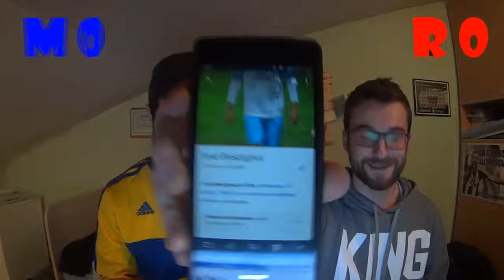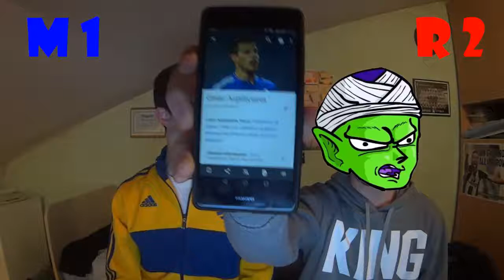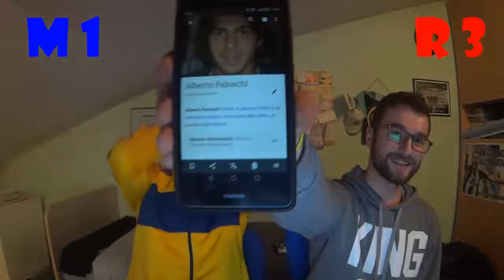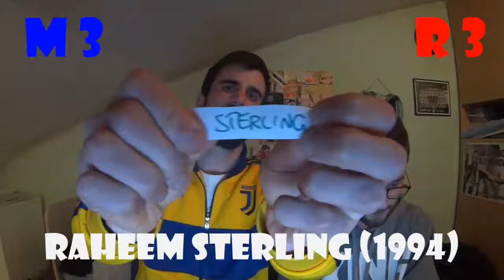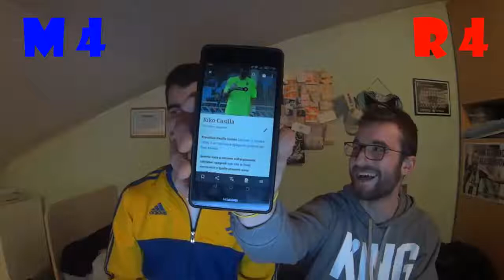"DATE of BIRTH" CHALLENGE (feat. Riccardo)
Io e il mio amico Riccardo ci siamo sfidati in una una nuova challenge improvvisata! Che ne dite?